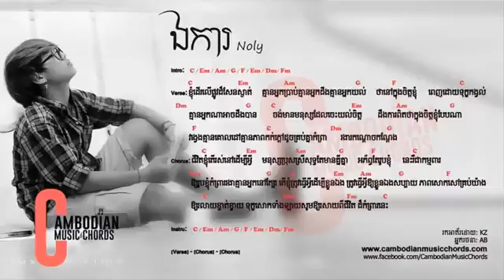Noly ឯការ Lyric And Chords By Cambodian Music Chords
This video not belong by me.
but we collect all video lyrics for fun